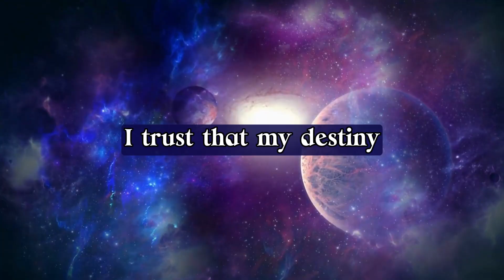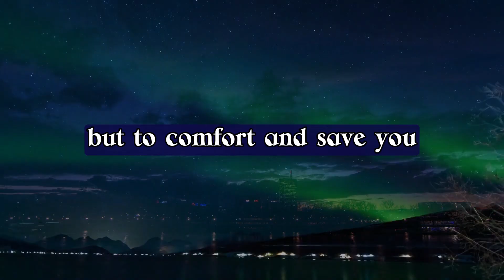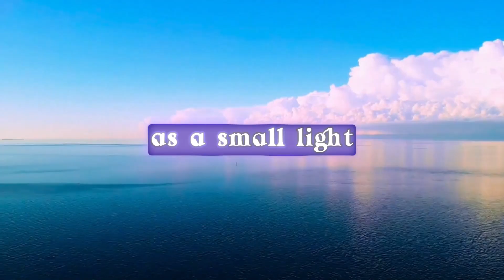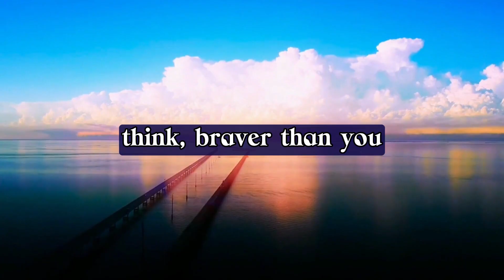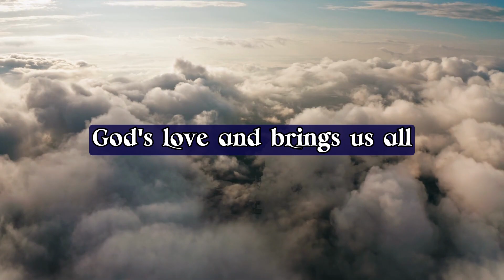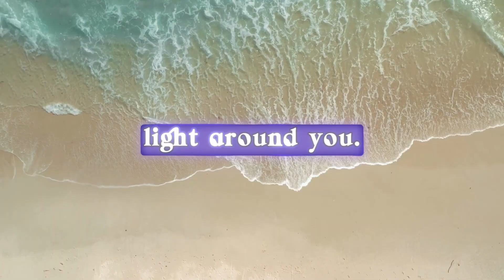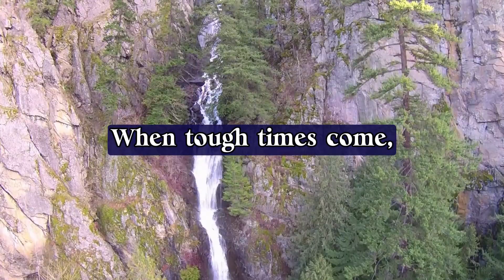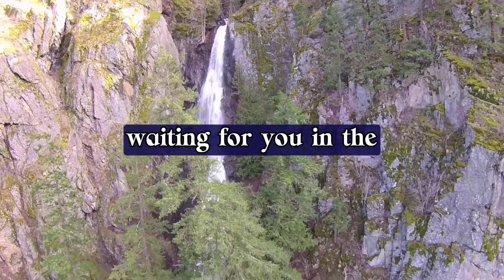😲 This is not a joke. Very soon, a woman who has a royal background 👑 is gifting you a...🦋god msg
😲 This is not a joke. Very soon, a woman who has a royal background 👑 is gifting you a new house...🏠. |Angels say

angel numbers,
powerfuldevotional,
Jesus Christ,
1111,
Jesus Christ,
angel says,
angels,
angels messages,
angel message,
positive affirmation,
manifest miracles,
spirituality,
miracles,
law of attracton,
destiny,
awakening,
intuitive,
visionary,
callingallangels,
intuitive pathways,
spiritual awakening beginners,
spirituality awakening,
meditation,
spirituality,
ChristianMotivation1111,
Christian Motivation,
message angeliques,
angel messages,
spiritual meaning,
spirit vuides,
prayer,
Jesus,
Christian,
11:11,
grace,
purpose,
prophecy,
Spiritual,
Religion,
motivation,
church,
Manifestation,
prophetic,
amen,
manifestation,
Lord helps,
Lord message,
jesus message,
spiritual growth,
The law of attraction,
archangel message,
the secret,
law of attraction,
angel number,
angel message,
Jesus Christ,
divine blessingblessing